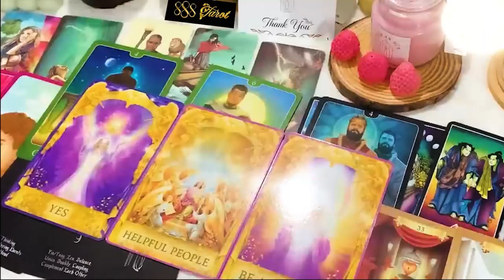LEO APRIL 2024 - SOMEONE WASN’T READY BEFORE,THEY ARE NOW LEO APRIL TAROT LOVE READING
Hello!!!